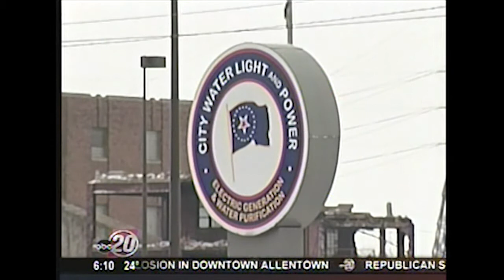SPOTLIGHT ON MIKE HOUSTON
Mike Houston on the news!  Mike Houston for Mayor of Springfield